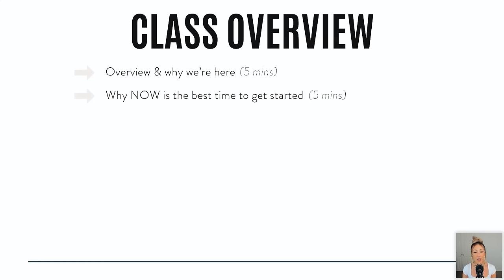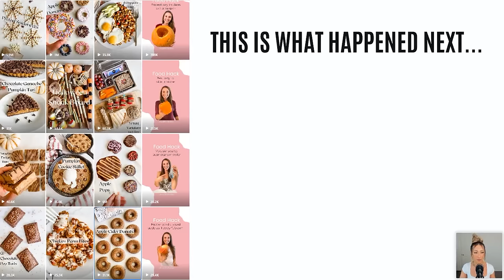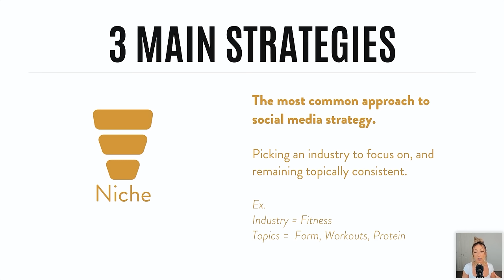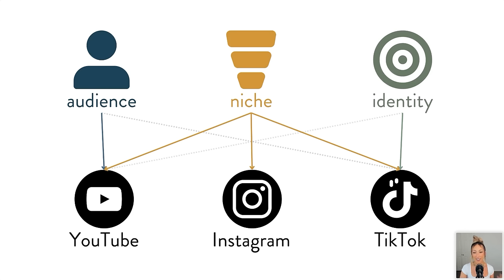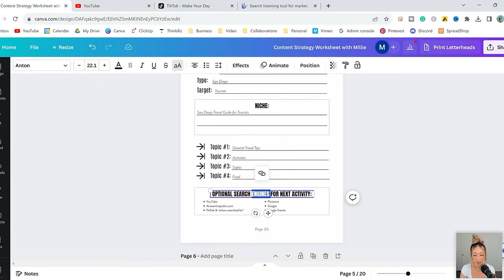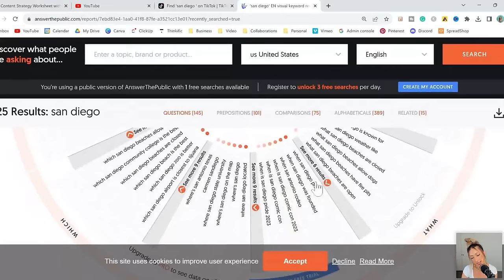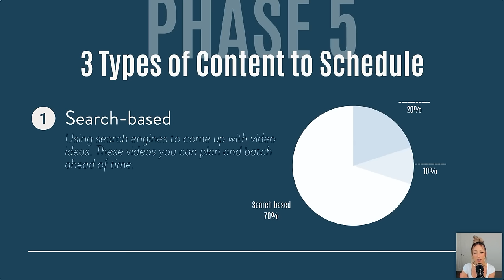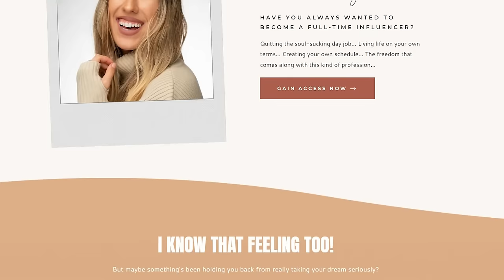Plan out your content for the rest of the year.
August and September are the best months to go all-in as a content creator and succeed no matter what platform you're on! 👌

The problem: not having a good strategy could put you at risk of getting stuck in a hamster wheel of content creation, and burning out in the process.

Whether you want to find a good way to keep yourself from getting too stressed, or you just want an efficient way to organize your content, this video is for you!

TIMESTAMPS:

00:00-01:44 Intro & Video overview
01:45-04:50 Why You're Here
04:51-07:33 Why Right Now is the best time to start
07:34-14:28 Step 1: Finding your 'Platform + Strategy' Combo
14:29-16:32 Step 2: Choose posting frequency
16:33-24:45 Step 3: Coming up with 4 months of ideas
24:46-27:30 Step 4: Planning 4 month of content
27:31-32:02 Step 5: Rotate posting these types of content
32:03-33:56 Outro

 MORE MILLIE!